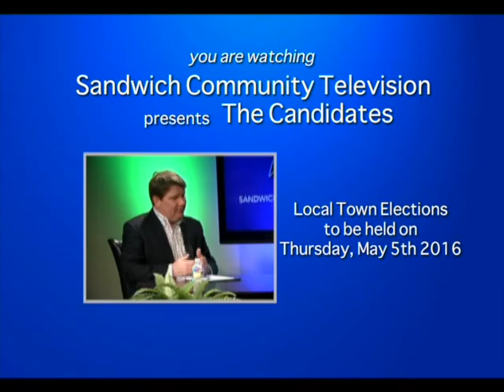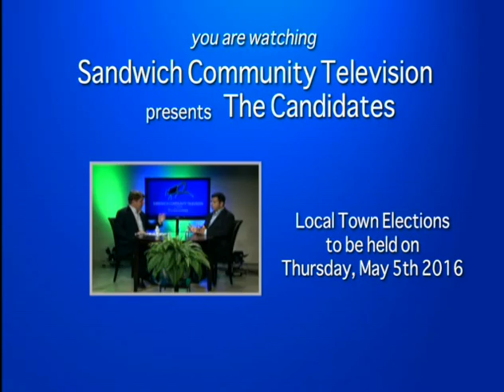SCTV presents The Candidates - Dave Sampson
SCTV presents The Candidates - Dave Sampson..Dave is interview by Greg Anderson during his 2016 Selectmen Campaign